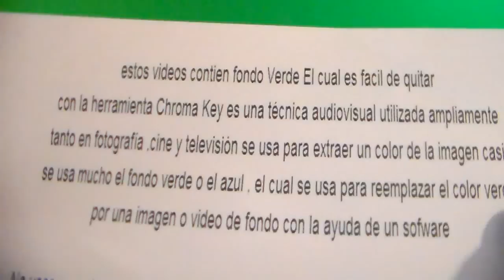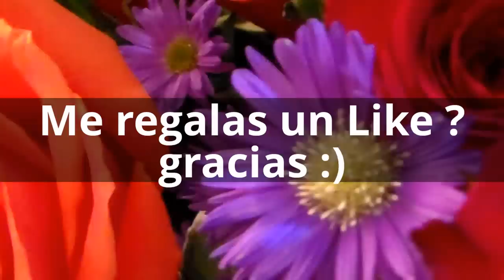( Real Flowers ) " free Chroma Key Effects " ( Flores Reales ) Pantalla verde Green screen video 1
Flores reales free Chroma Key Effects Pantalla verde Green screen Real Flowers video 1

For the background playing the same camera movement as the original image , while filming is set in the wall of the set a " trace points " (tracking points) which are then detected by the computer and its movement transferred to the new fund . Another technique to achieve this , widely used in television, is to roll into a " virtual set " broadcast live cameras whose coordinates their movements to the computer, and this in turn applies , also in real time , the new fund , digitally created a scenario in 3 dimensions.